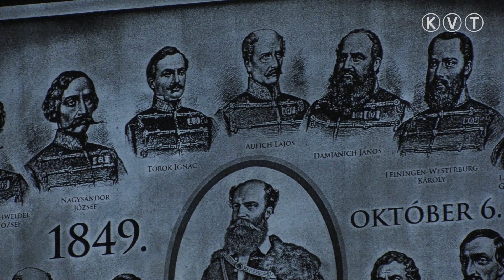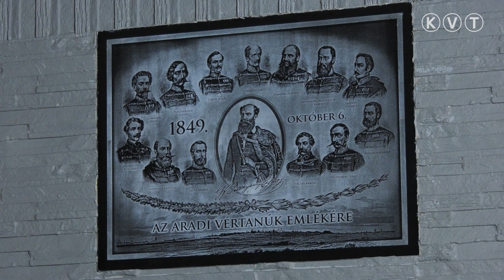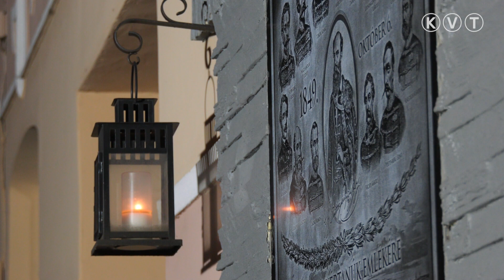KISKUNMAJSA: AZ ARADI VÉRTANÚKRA EMLÉKEZTEK